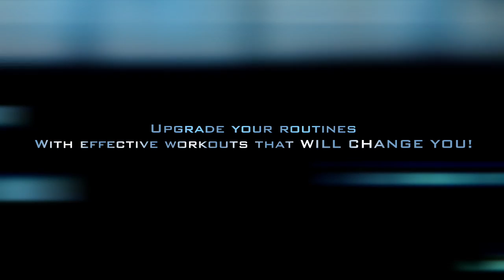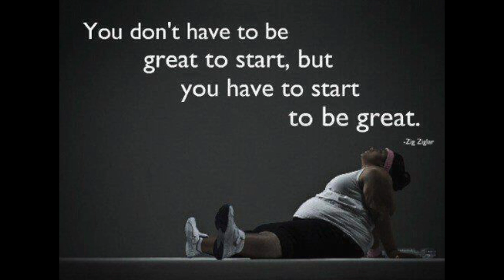Preview of new Workouts videos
This is a preview of the 2014 Little Black Dress Fitness Challenge